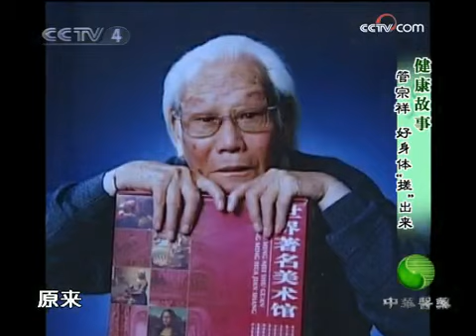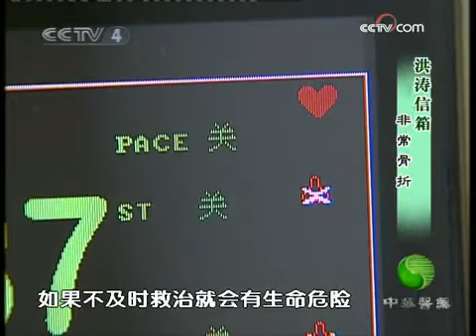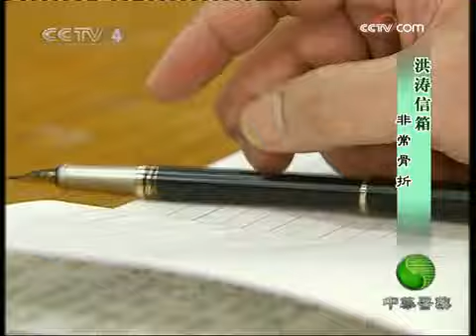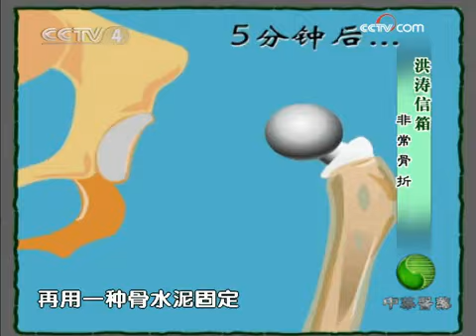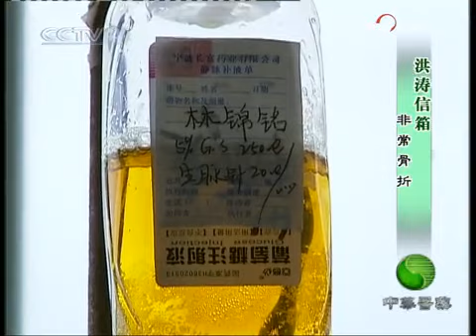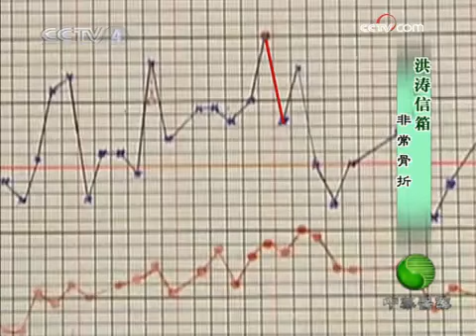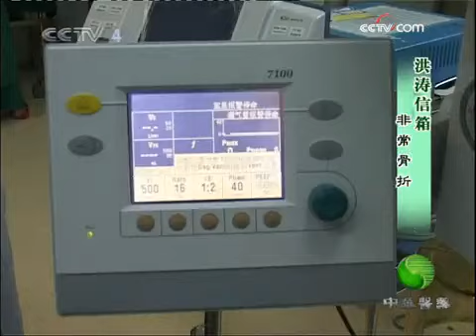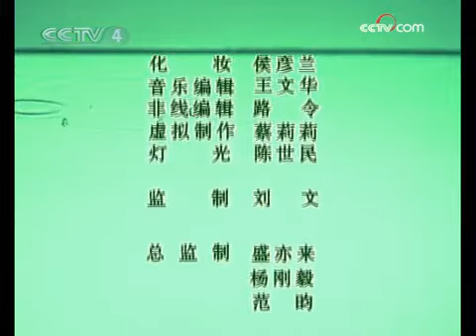中华医药 中华医药 2009年 第2期